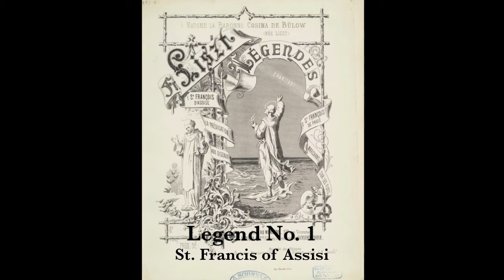Franz Liszt–Legend No. 1 St. Francis of Assisi–Preaching to the Birds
Legend No. 1
St. Francis of Assisi–“Preaching to the Birds”
Robert Israel, piano

Truly, one of the great piano compositions of the 19th century, Franz Liszt composed this inspired work while taking a retreat at the cloister “Madonna del Rosario” at the Monte Mario (just outside of Rome, Italy) in 1863. Living in a simple room which had a small piano (one of the ‘D’s did not work), he was visited by Pope Pius IX who was an ardent music lover and an admirer of Liszt’s music. It is reported that Liszt performed this piece for the Pope on that occasion.

In this seminal composition, Liszt’s visionary musical ideas push the conventional boundaries of mid-19th century piano music into a new frontier of tonal expression. This is not virtuoso writing of any kind, but a deeply felt religious, poetic, and artistic expression.

In spite of the false notes found in this live performance, it is the wish of the performer to introduce as many new listeners to the superb music of the great maestro, Franz Liszt.

Robert Israel (2018).